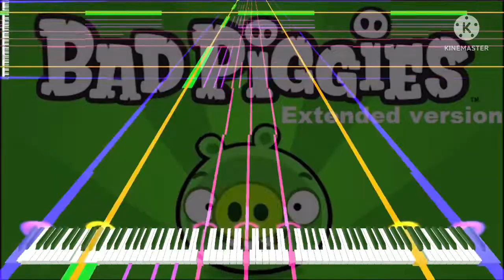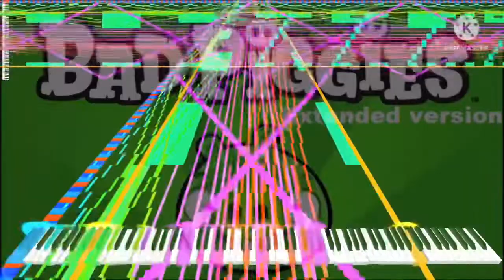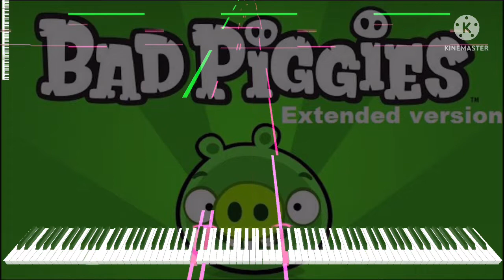[Black Midi] BAD Piggies - Main Theme v2, 4.7 Million notes, TekkitkoooBM.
midi info.
File name; BADPiggies - MainTheme v2.mid
File size; 35.83MB.
notes; 4,694,002.

Software info.
Synth; KMC.

system info.